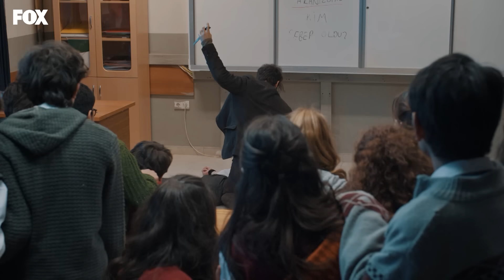Tuğrul öldü! - Öğretmen 1. Bölüm